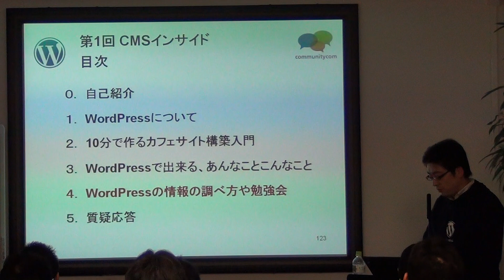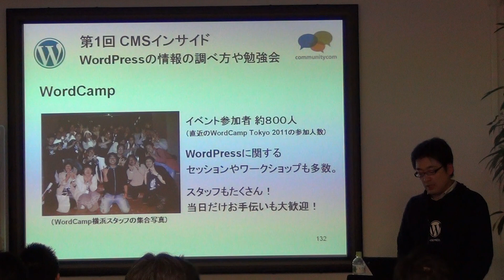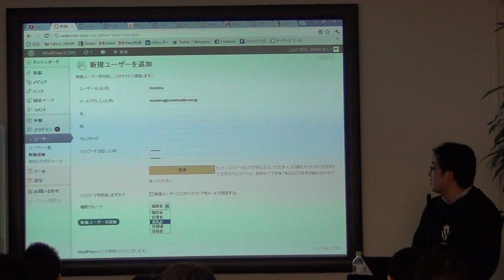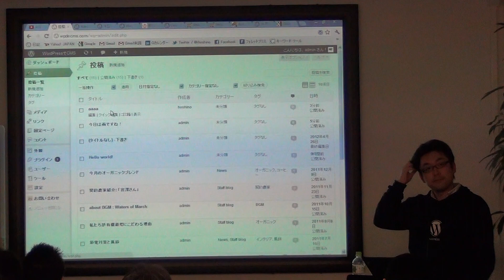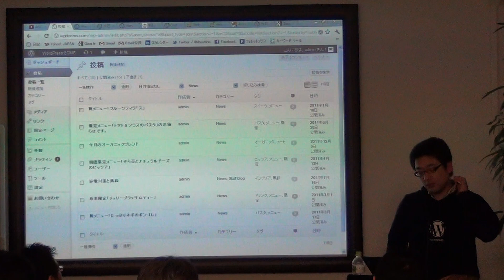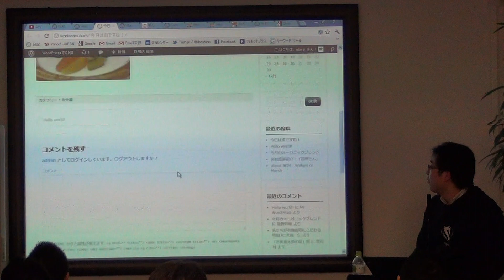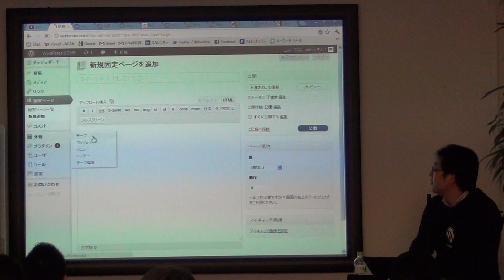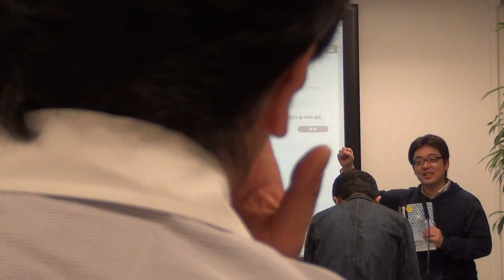第1回CMSインサイド WordPressを極める2時間 コミュニティコム星野邦敏 (5/6)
CMSインサイドは「OSSコンソーシアム CMSビジネス部会」が運営する、CMSの機能を徹底比較するセミナーです。
WEB制作者／担当者の方がCMSの選定をする際の参考資料としていただく事を目的としています。

CMSビジネス部会 - OSSコンソーシアム

セミナーは毎月最終木曜日16時より開催します。
各回で取り扱うCMSは一種類で、各CMSを代表する方に2時間のセミナーをしていただき、質疑応答を含めて機能を洗い出し、リスト化していきます。

第1回「CMSインサイド」は4/26 (木)16時～18時の開催

紹介されるCMSは「WordPress」です。

株式会社コミュニティコム 代表取締役 星野邦敏様にご紹介いただきます。
『WordPress 3.x (速習デザイン)』を出版されたばかりなので、旬なお話を聞かせていただけると思います。

WordPress 3.x (速習デザイン)

WordPressを使っていてより深く知りたい方、他のCMSを使っていてWordPressに何ができるのかを知りたい方等々、CMSに興味を持っている方ならばどなたでも結構です。

開催場所
アクセス |キャッチボール・トゥエンティワン